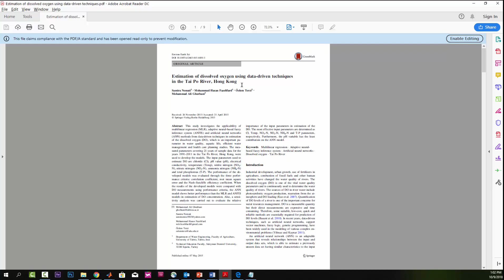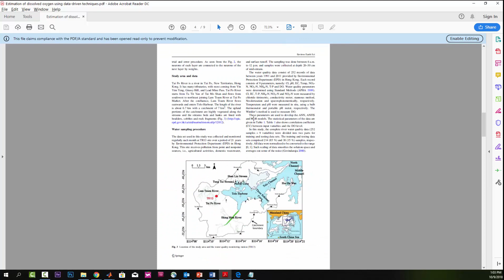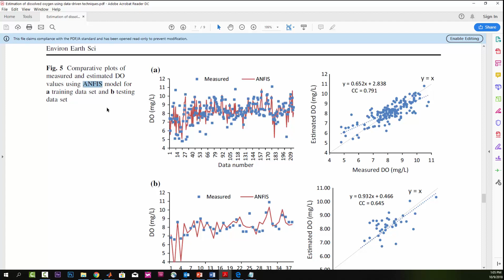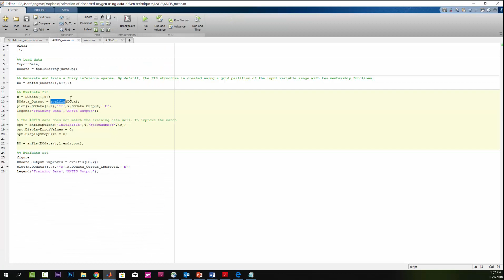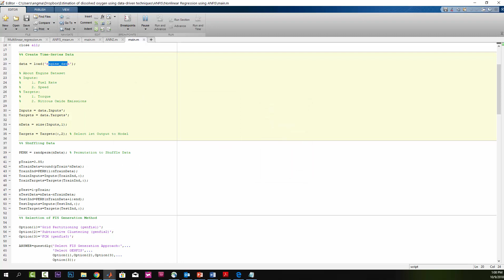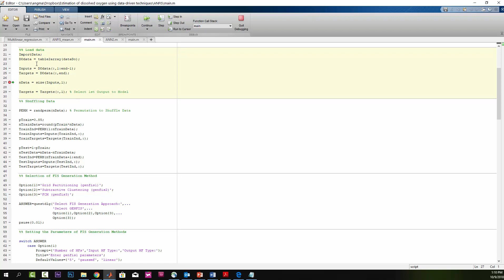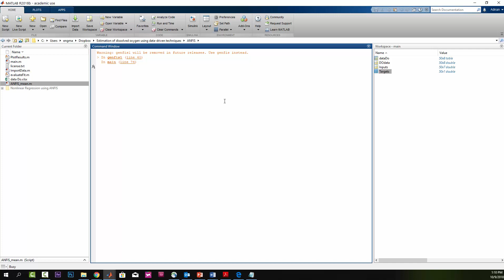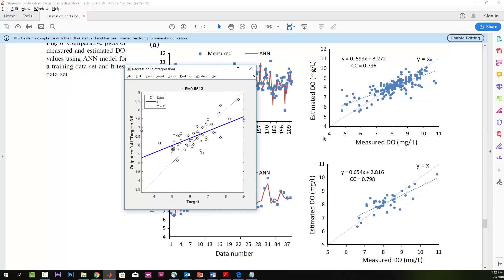التنبؤ بنسبة الأوكسجين المنحل في الماء من خلال الخصائص الكيميائية وباستخدام الذكاء الصنعي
mat-soft.net